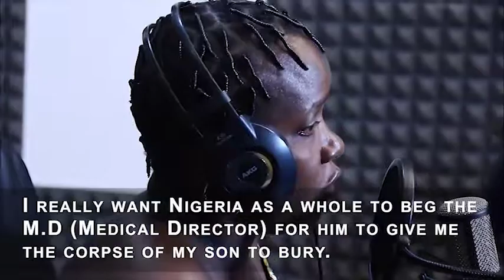DEAD BOY SEIZED BY A DOCTOR IN NIGERIA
Watch this video ... DEAD BODY WAS SEIZED AT ASABA, DELTA STATE

LEARN HOW TO PROTECT YOURSELF FROM POLICE BRUTALITY, EXPLOITATION, TORTURE, ABUSE OF OFFICE, IMPUNITY, UNPROFESSIONAL CONDUCT, PRIVACY, PROPERTY, E.T.C

CONNECT WITH WONG BOX TV VIA EMBRACE YOUR RIGHT ON BRIDGE RADIO 99.7 FM ASABA, DELTA STATE.

OR
VIA YOUTUBE SEARCH FOR @wongboxtv

Weekly we post/upload new cases.

WE ADVOCATE FOR HUMAN RIGHTS ABUSE IN NIGERIA.